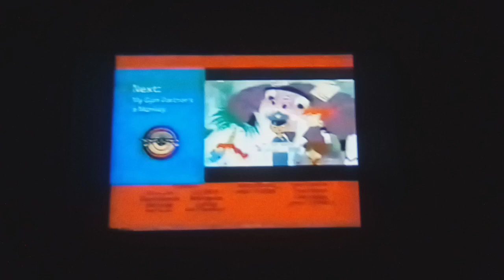CN Split Screen Credits (November 2006)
Enioy The All New Video - NO COPYRIGHT INFRlNGEMENT INDENTED! Also Barney and Friends Is Not Found!!!